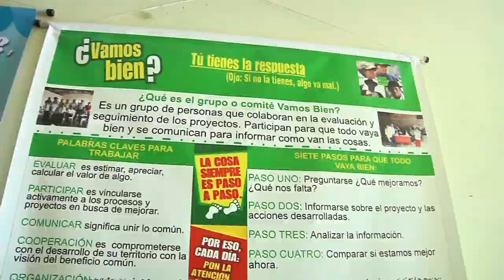MASHIRAMO Organización Ambiental para el Monitoreo de la Biodiversidad Sur del Huila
La experiencia de la Corporación para el Monitoreo de la Biodiversidad del Sur MASHIRAMO, se desarrolla en el municipio de Pitalito, al sur del departamento del Huila en Colombia. Se trata de un territorio que en su área urbana es eminentemente comercial (52,7%) y abocado a la venta de servicios (27,2%), y en su zona rural mayoritariamente agrícola, aunque también minero. Entre sus actividades económicas agrícolas, destaca la producción cafetalera de tipo asociativa (40%), así como en menor medida los cultivos de plátano, frutales, cacao y caña panelera, con todo lo cual el municipio cuenta con un total de 11.700 Há cultivadas[1], y se perfila como segunda potencia cafetalera de Colombia. Mashiramo fue apoyada por el programa Oportunidades Rurales del Ministerio de Agricultura y Desarrollo Rural de la Republica de Colombia